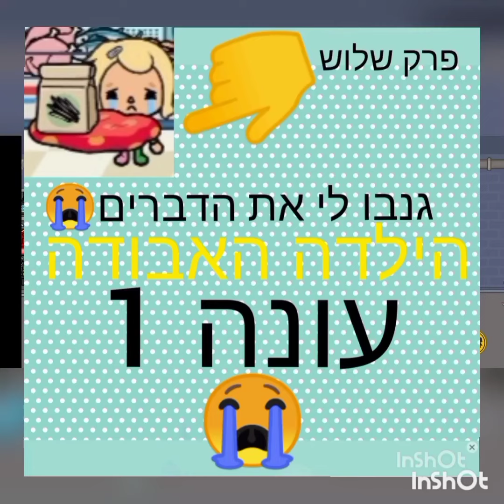הילדה האבודה עונה 1 פרק 3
איזה מתח
סורי שעצרתי במתח
נפגש בחלק ארבע!
צפייה נעימה!🤎❤️😇🥩🤗